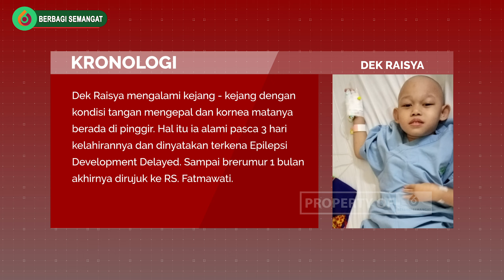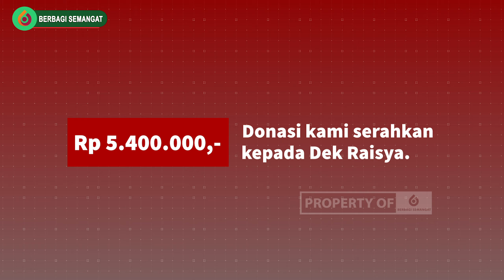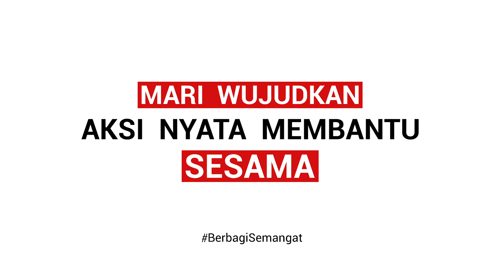SEMANGAT SEDEKAH Eps.016 - Lekas Sembuh Dek Raisya Penderita Kanker Otot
Bismillah..
Kami laporkan penyerahan amanah donasi dari sahabat baik BERBAGI SEMANGAT sebesar Rp. 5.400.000,- kepada keluarga Dek Raisya.
KRONOLOGI SAKIT : Dek Raisya mengalami kejang-kejang dengan kondisi tangan mengepal dan kornea matanya berada di pinggir. Hal itu ia alami pasca 3 hari kelahirannya dan dinyatakan terkena epilepsi development delayed. Sampai berumur 1 bulan akhirnya dirujuk ke RS. Fatmawati.
Dek Raisya terpaksa harus keluar dari RS sebelum mengetahui diagnosanya karena tidak adanya biaya. Menginjak usia 1th Dek Raisya kembali kejang dan dilakukan pengecekan. Hasilnya Dek Raisya terkena hidrosefalus, mikrosefalus, peradangan otak, dan CP.
Operasi pemasangan selang telah dilakukannya. Kini Dek Raisya terus mengkonsumsi obat anti kejang, kontrol rutin selama seminggu sekali serta
melakukan terapi dan masih membutuhkan kursi roda.
Belum lama ini kejangnya kambuh lagi, akhirnya dilakukan pemeriksaan ulang. Ternyata ada gumpalan darah yang menyebabkan pendarahan pada otak, sehingga segera dioperasi. Biaya yang diperlukan tentu tidak sedikit.
DATA DIRI : Raisya Khanza Kamila (4 th) merupakan anak dari Ibu Siti Rahmawati dan Bapak Fahmi (ojek online). Beralamat di Jln. Blok Rambutan RT. 01 RW. 04 No. 92, Cipayung, Cipayung, Kota Depok, Jawa Barat.
Kami Team Berbagi Semangat mewakili keluarga Dek Raisya mengucapkan terimakasih kepada sahabat baik BERBAGI SEMANGAT atas donasi yang telah dititipkan melalui program @semangatsedekah Donasi telah kami serahkan kepada keluarga Dek Raisya.
Informasi Donasi lainnya 👇
FOLLOW @SemangatSedekah
FOLLOW @SemangatSedekah